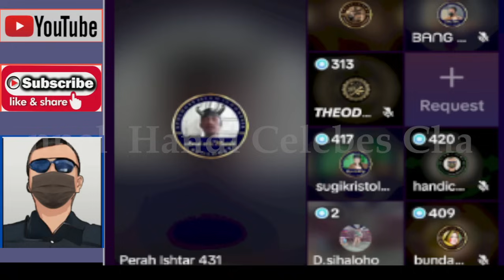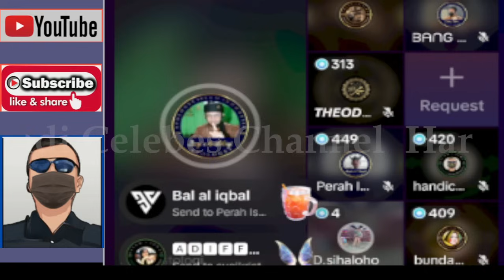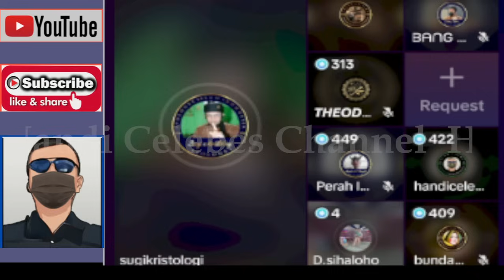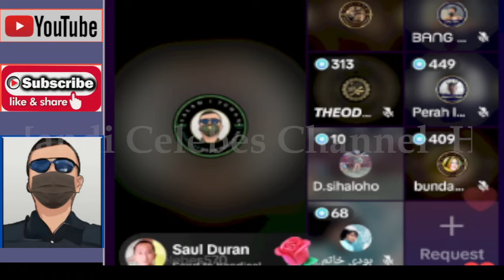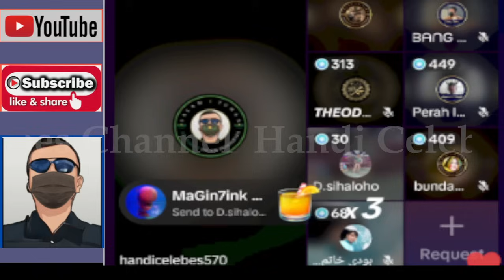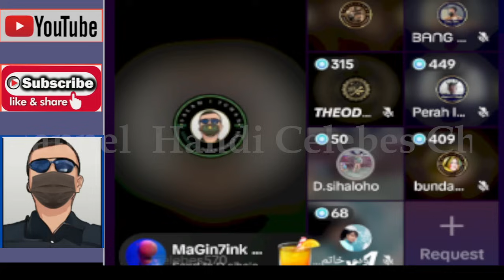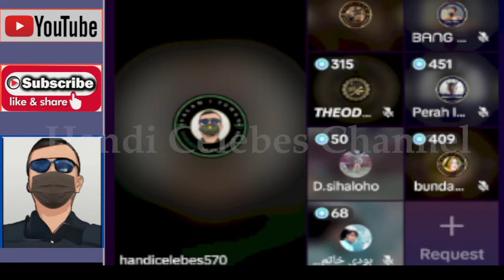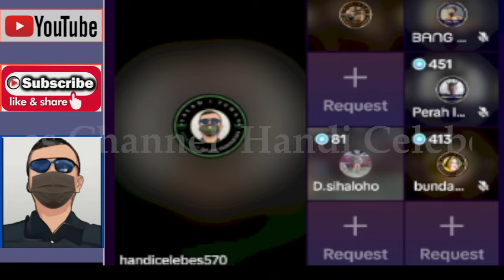SIMAK KESERUAN PAKDE SUGI DAN HANDI CELEBES MENA BOOK OTEN SIHALOHO PAKE DATA BIBLE